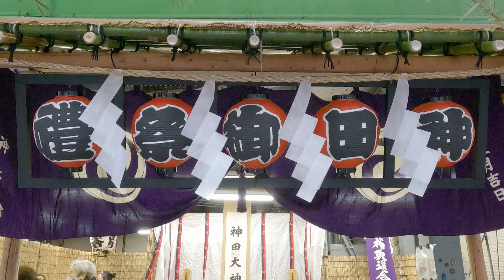[도쿄 즐기기] 간다 마츠리(神田祭)-일본 3대 마츠리(오사카 텐진 마츠리, 교토 기온 마츠리) 중 도쿄를 대표하는 축제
일본을 대표하는 3대 마츠리가 있다. 도쿄의 간다 마츠리神田祭, 오사카 텐진 마츠리天神祭, 교토 기온 마츠리祇園祭가 그것이다.
2023 간다 마츠리 5월 13(토)~14일(일) 행사에 참석하였다.

* Video Editing & Music: by Wondershare Filmora